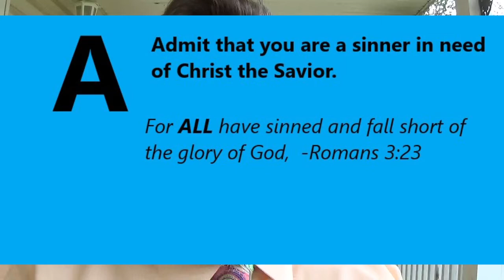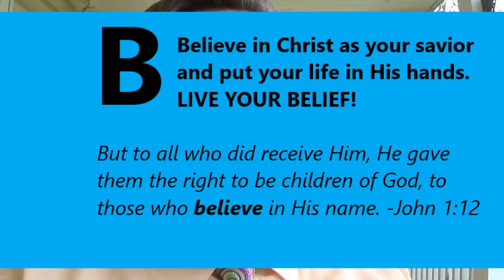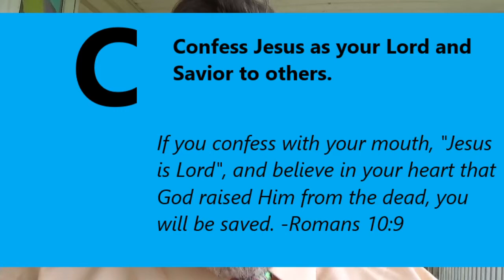Resurrection Sunday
It's Resurrection Sunday! Death has been defeated once and for ALL! Are you standing in victory with Christ?

Sermon Audio: S.M. Lockridge  (That's My King"